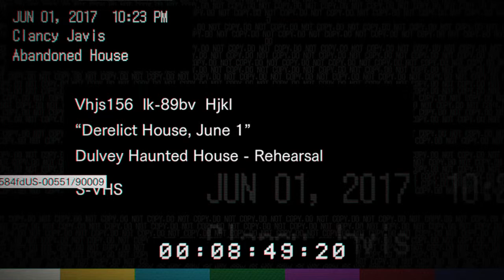Resident Evil 7 Teaser: Beginning Hour Demo PlayStation 4 horror video games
Resident Evil 7 beginning hour Demo PlayStation 4 horror video games